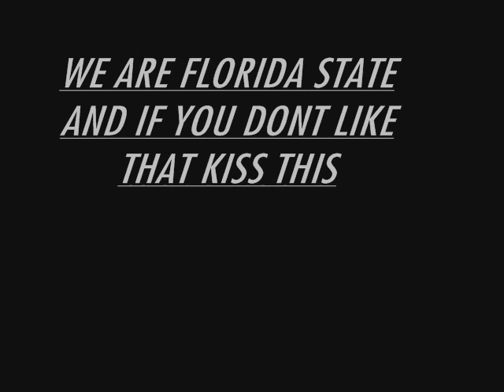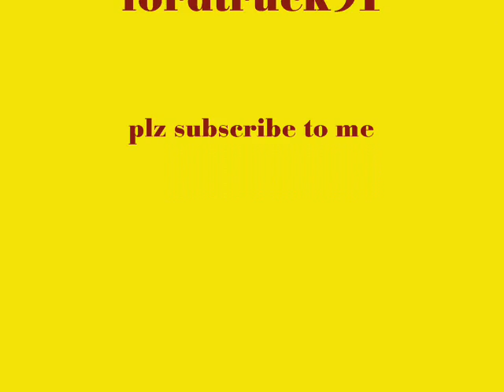FLORIDA STATE FOOTBALL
FSU SLIDESHOW BEST TEAM FLORIDA STATE SEMINOELS MUSIC WITH VIDEO FORDTRUCK91 FOOTBALL